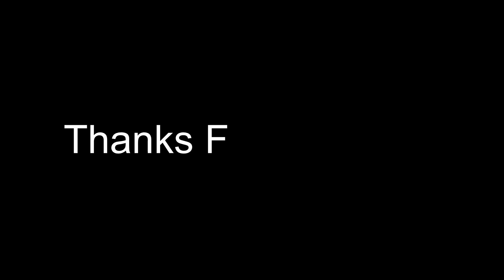West Texas Mountains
NexStepAviation.com